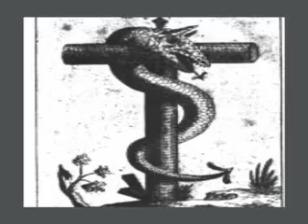AB Ch. 12 of 21: Age of Recognition & Reason--Fire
Humanity struggles to become greater than itself yet something is missing. Something has not yet fallen into place.

From the Master's Thesis of:
Stephen Barker